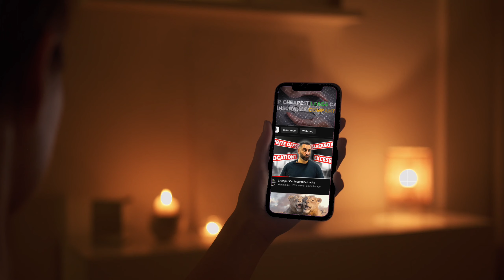Only $179/M 😱 Cheapest Car Insurance in Plainview 🎯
🚗 Drivers in Plainview are paying around $2603 per year for full-coverage car insurance, but you don't have to! By shopping around and comparing quotes from various companies, you can save BIG! 💰

In this video, we break down the 🤝cheapest car insurance companies👌 for different age groups in Plainview

💡 Key Highlights:
- Smart tips to save on your car insurance in Plainview 🎯